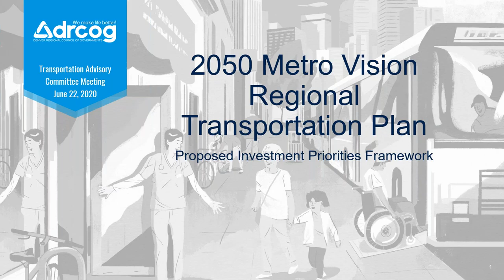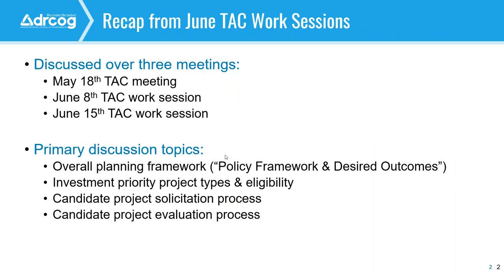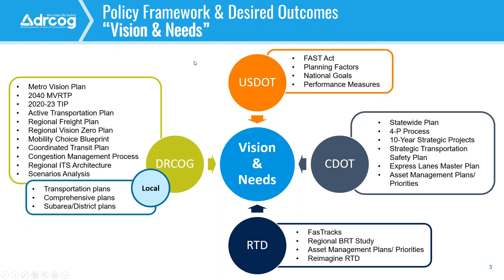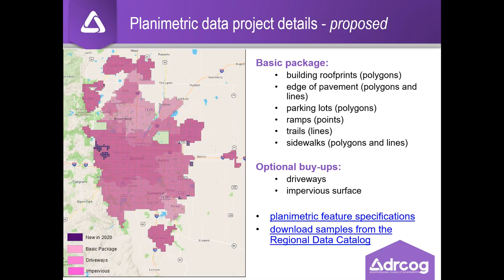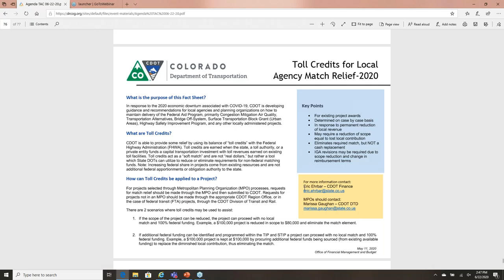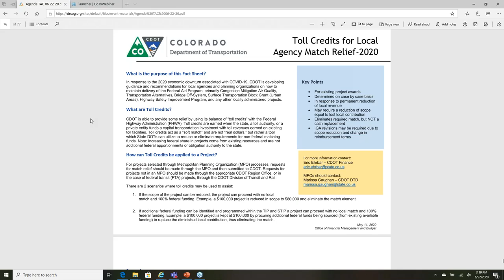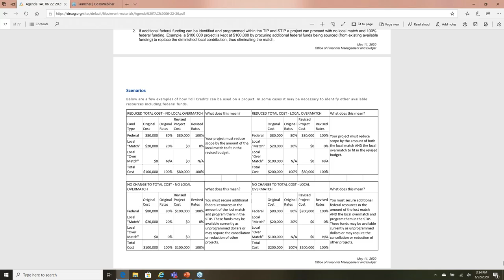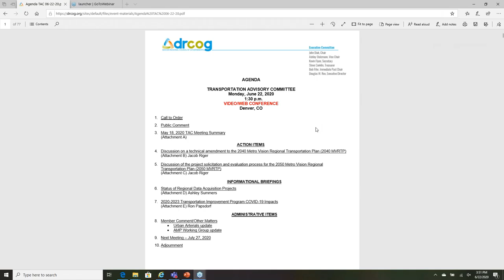Transportation Advisory Committee: June 22, 2020